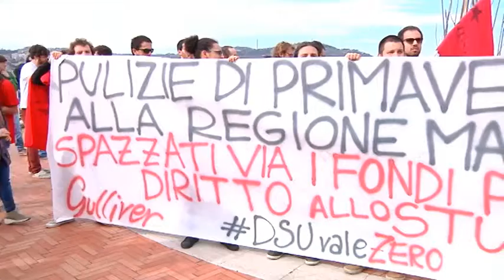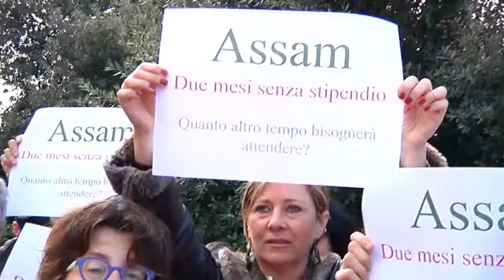Regione Marche: Un Bilancio Difficile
L'adesione è stata alta per la giornata di manifestazione promossa da Cgil, Cisl e Uil Marche contro i tagli del bilancio regionale.

Davanti alla sede del consiglio regionale, c'erano i sindacati, i lavoratori pubblici, gli studenti, le associazioni del forum del terzo settore. Uniti per chiedere risorse nei settori più delicati.

Il governo centrale ha tagliato 230 milioni di euro alla Regione Marche, circa 460 miliardi di vecchie lire. Una cifra altissima, che anche volendo razionalizzare, ridurre o tagliare gli sprechi, non sarà certamente semplice da coprire per l'ente guidato dal centro sinistra.

Oltre al bilancio si votava anche il riordino delle Province, passato poi a maggioranza. All'interno del consiglio non sono mancate le tensioni, come testimonia questo acceso scambio di battute sul futuro delle scuole tra il presidente della Provincia di Macerata Antonio Pettinari e l'assessore al bilancio Pietro Marcolini.

I sindacati hanno annunciato la loro continua pressione sul consiglio affinché recepisca le modifiche chieste, pressione che culminerà l'11 aprile con la manifestazione nazionale  dei lavoratori delle Province.